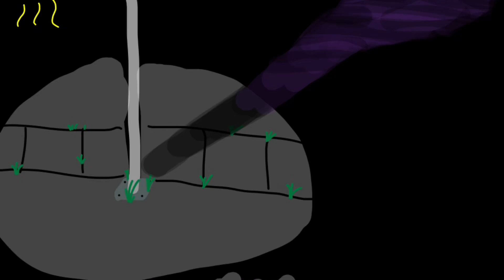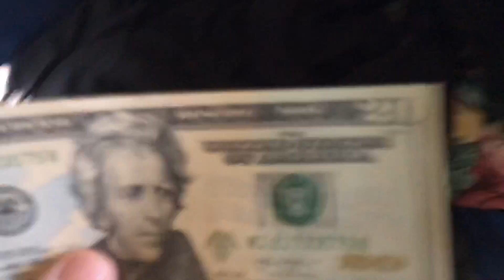CLICKBAIT TITLE!? (Gone Wrong?!)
2 videos in one day? NANI?